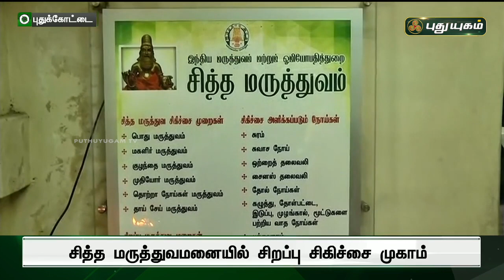சித்த மருத்துவமனையில் சிறப்பு சிகிச்சை முகாம்! | புதுக்கோட்டை | செய்தித் துளிகள் | PuthuyugamTV